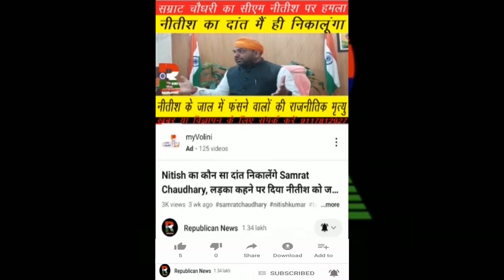Begusarai में शराब तस्कर की करतूत पर संग्राम, Giriraj का CM Nitish पर हमला, RJD व JDU का बड़ा बयान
बेगूसराय कांड पर सियासत : शराब तस्कर के दुस्साहस पर गिरिराज सिंह का तीखा हमला। सीएम नीतीश को कह दी ऐसी बात। आरजेडी व जेडीयू ने भी दिया बड़ा बयान। देखिए वीडियो।